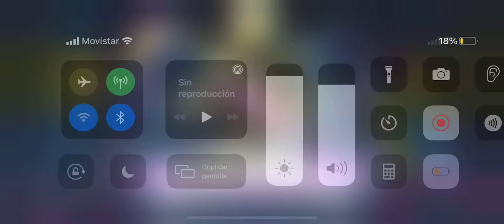como se juega con equipos pro